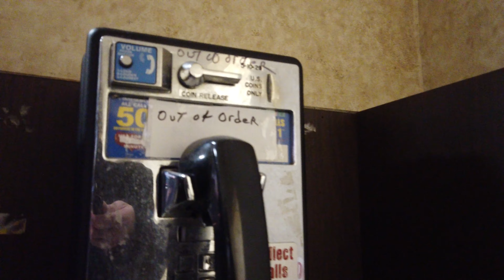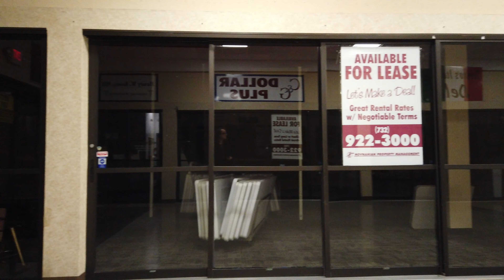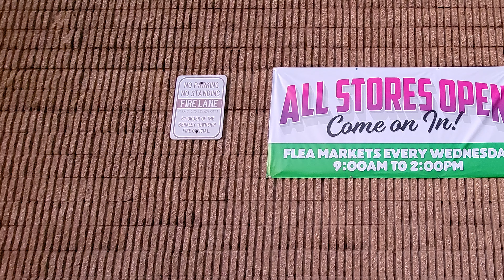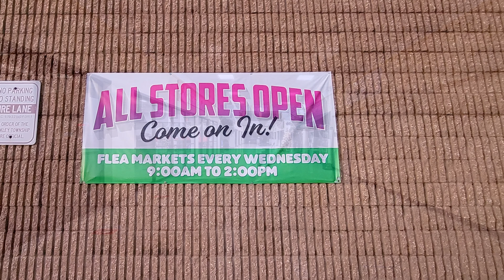Plaza 1 Mini Mall (RAW) - Raw & Real Retail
This is our walkthrough of the Plaza 1 Mini Mall in Toms River, NJ from November 18, 2021. This is a vintage tiny place we found by scouring google maps looking for interesting retail. Just a simple plus sign design, there isn't very much room and half the shops are gone. There is a bar and take out place that does not have exterior access, keeping the mall's doors open long hours. Every Wednesday, Frida and Saturday the mall hosts a flea market, which is the main listing on google one finds. The real star of the show here are the cool conversation pits on either side of center court, decked out with big leafy plants that are currently trying to escape out the skylights. There isn't much info out there to be found other than a few references on Yelp dating the mall to 1980.

This video was produced raw, without music or overdubs.

I'd like to say a few words about being an ambassador to your local malls. We have been taking the time to visit all the malls within a reasonable driving distance to check up on them and see how they are doing. Also filming an updated video every year or so, regardless of the lack of many changes, just so there is a video record of the health over time. We think this is an important thing to keep tabs on, especially in these wildly turbulent times. The health emergency has accelerated the impending Retail Apocalypse we've all been talking about these last several years. This was already a big problem, but the restrictions have made the issue 5x worse and likely hastened the death of the enclosed shopping mall.

ITM